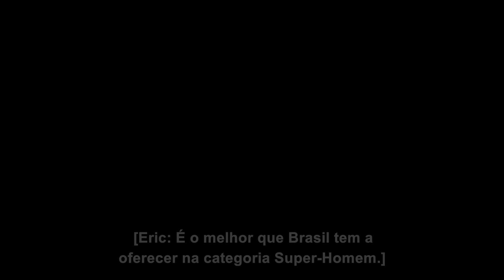O QUE OS GRINGOS ACHAM DE XUXA, FOFÃO E CHACRINHA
Hoje o Reação Gringa homenageia os anos oitenta!! Relembre a era de ouro da Xuxa, o "adorável" Fofão e o "super" Chacrinha! O que será que os gringos pensam desses eternos clássicos da televisão brasileira? Assista, descubra e compartilhe!

Direção e produção:
Eric Hinojosa
Seth Kugel

Produção:
Andressa Furletti

Edição:
Dreiky Fraga

Participação:
Jaqi Furback
Steven Fallis
Jo Young
Lyndsey Wurch
Maya Posey
Ricky Gerro